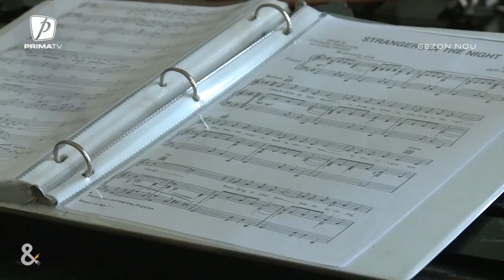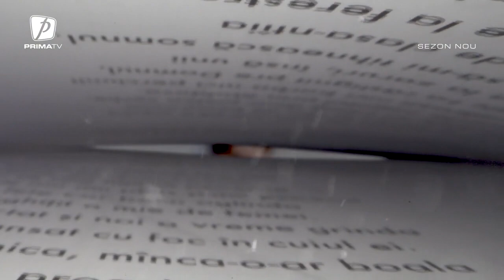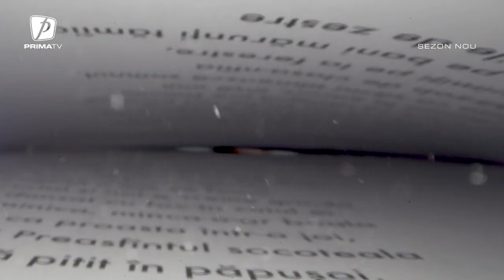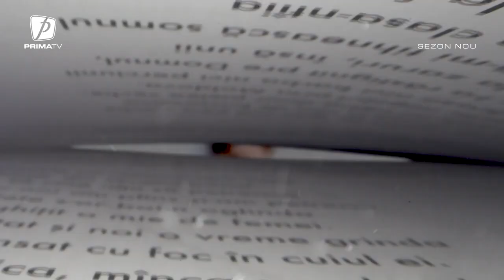Poezie și delicatețuri cu Mircea Dinescu - 9 aprilie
Poezie și delicatețuri  - 9 aprilie